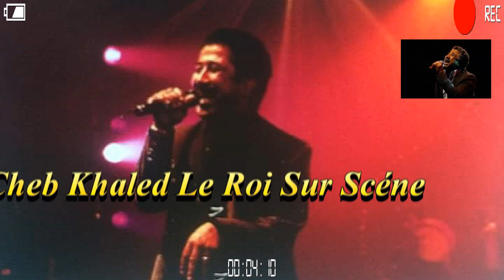🧡🧡 cheba cheb Khaled live 90s top